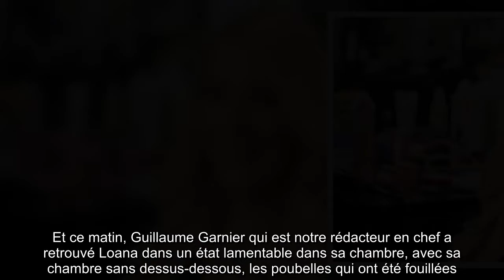Loana hospitalisée après une overdose : "Elle va être transférée en hôpital psychiatrique"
Loana fait de nouveau parler d'elle mais cette fois, c'est pour une mauvaise nouvelle. StarMag a révélé que la gagnante de Loft Story 1 (2001) est actuellement hospitalisée dans un état grave. Un sujet sur lequel Cyril Hanouna est revenu dans Touche pas à mon poste (C8), le 22 février 2021.    Alors que le public pensait qu'elle était enfin prête à renaître une fois de plus de ses cendres, Loana inquiète de nouveau. StarMag a révélé que la blonde de 43 ans a été admise à l'hôpital de Hyères à la suite d'une surdose de drogue. Elle a consommé une dose massive de GHB et nos confrères ont expliqué qu'elle était inconsciente depuis plusieurs heures. Le drame est survenu dans la nuit du dimanche 21 au lundi 22 février.   Des nouvelles de Loana dans Touche pas à mon poste  Inquiet, Cyril Hanouna a tenu à la soutenir sur Twitter. "Je pense très fort à Loana en ce moment même, je suis de tout coeur avec elle. On essayera de vous donner de ses nouvelles ce soir dans l'émission. On fera notre  ...